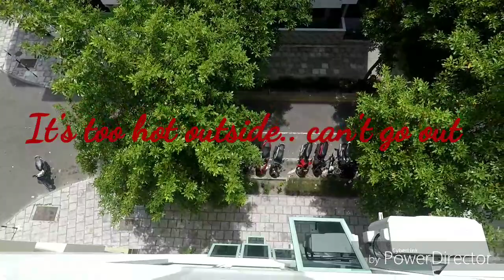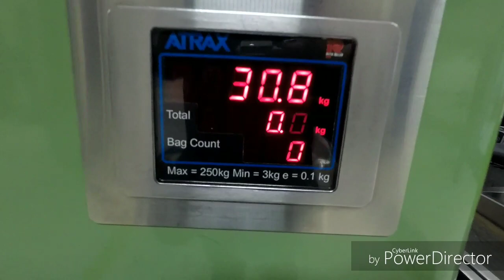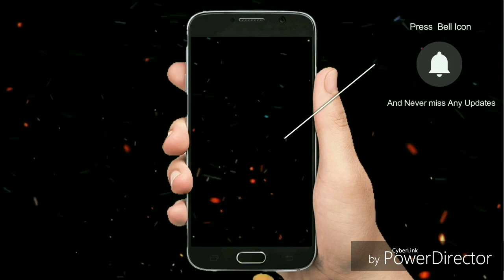MY LAST DAY IN MALDIVES! VELANA INTERNATIONAL AIRPORT MOMENTS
Maldives is known as the Summer Paradise on Earth with 1200 islands . It is known to its white beaches and luxurios resorts. I have been here for 2 years and 4 months. And this time will be my last day here in this beautiful island.